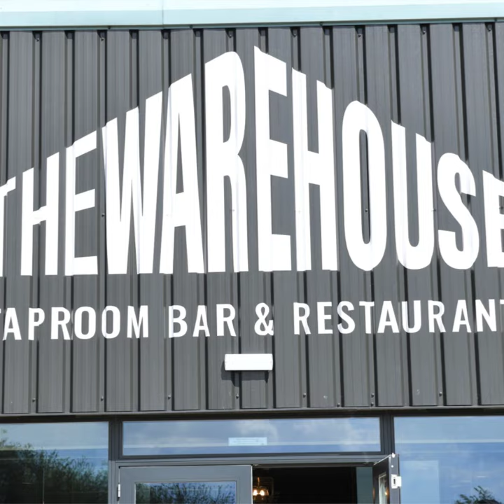The Warehouse Taproom Bar & Restaurant Beer Garden Open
Our spacious beer garden is now open and it's the perfect place to enjoy a crisp cold pint, cocktail or wine. Located at the front of The Warehouse Taproom Bar & Restaurant, we serve an all-day menu of either hot or cold food,  'The Warehouse Burger' is exceptional!

The Warehouse is not just a Bar, Taproom and Restaurant it's where modern architecture melds with a traditional feel, a sleek modern glass entrance leading you to our custom-built bar of curiosity and wonder.